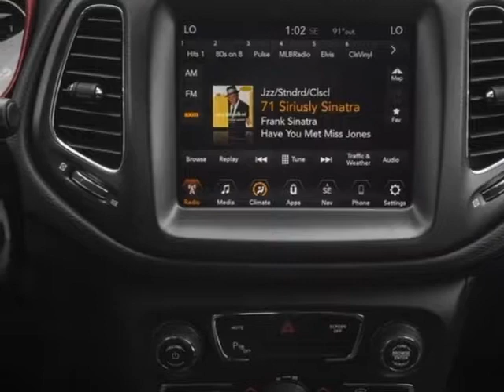2018 Jeep Compass Trailhawk 4x4 SUV - Mayaguez, PR